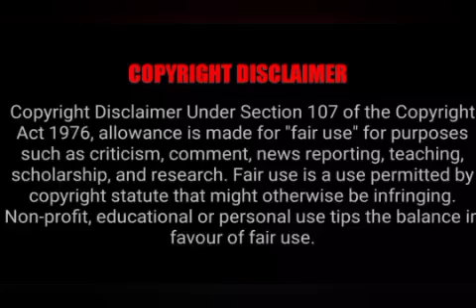Revenge | Part-3 | Killings within a Twisted family | Thai drama | Popular | in Tamil | Lulu Dramas